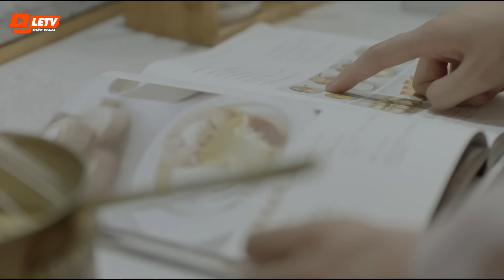KHOẢNG CÁCH ĐÔI MÌNH - TẬP 3 | Phim Bộ Tình Cảm Trung Quốc Hay Nhất | Thuyết Minh